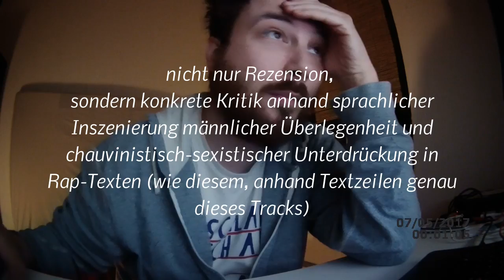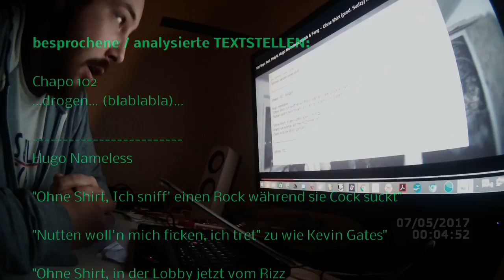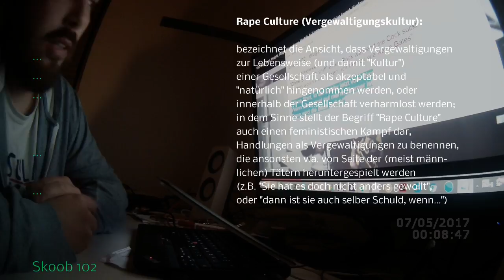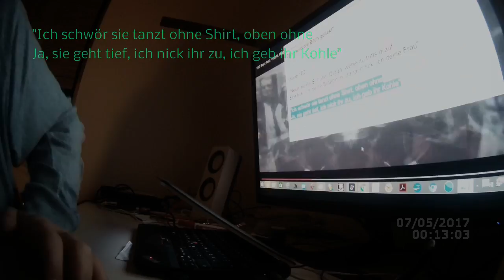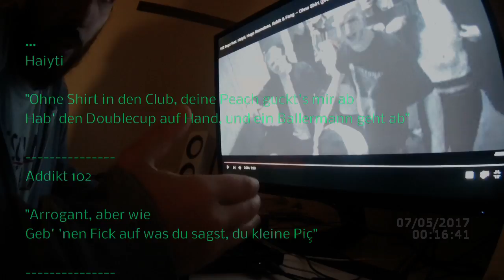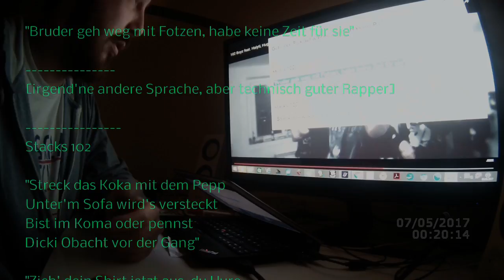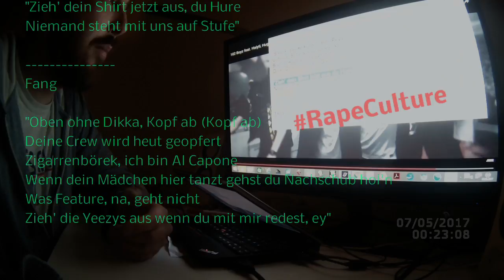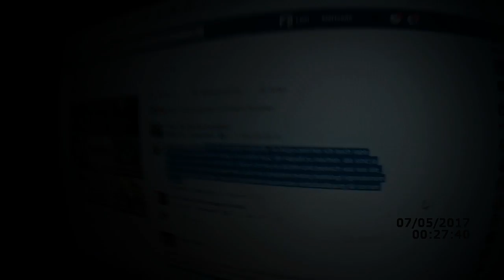Video- und Track-Review zu: OHNE SHIRT von 102 Boyz feat. Hugo Nameless u.a. /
...so, ich hab mir gestern Nacht mal (wieder) Zeit genommen, um in meiner Abscheu gegenüber dummer Macker konkreter/ausführlicher zu werden.

So etwas passiert in patriarchal geprägten Gesellschaften (patriarchal, das heißt in solchen wie der unseren, in denen es immer noch männliche Vorherrschaft gibt, die auf der Stellung des Mannes als Vater und Versorger innerhalb der Familie beruht):

Junge Männer können sich ausziehen, ohne Angst haben zu müssen, dafür als "Schlampen" angesehen oder zum Freiwild erklärt zu werden*, während sie an Frauen diese Aufforderung in Befehlston stellen können: "Zieh dich aus". Der Aufruf an Frauen, "oben ohne" (d.h. mit entblößtem Oberkörper) herumzulaufen, zwingt diese in Zwickmühlen: Wer als Frau nicht gehorcht, gilt als prüde und macht diesen Spaß zu Befriedigung männlicher Gelüste nicht mit. Wer es aber tut, läuft als Frau Gefahr, begrapscht (das heißt, ungefragt und ungewollt berührt) zu werden oder von Männern mit Verachtung bestraft zu werden. Männer können sich deshalb freier und unbedrohter bewegen und gelassener darauf zurückgreifen, sich "oben ohne" zu präsentieren. Wer dieses Privileg als Mann innerhalb linker Freiräume (autonom, d.h. selbstgestalteter, "Safespaces" und co) auslebt, muss (zu recht) damit rechnen, damit konfrontiert zu werden und bei Unverständnis rausgeschmissen zu werden.
Aber den Männern und männlichen Rappern bleibt ja immer noch "ihre" Kultur, die des unreflektierten Party-HipHops wie in diesem Fall. Deshalb, und aus anderen Gründen, die Kritik am kleinen Internethit der 102 Boyz, "Ohne Shirt".

*Damit geht auch die implizite (das heißt: der darin enthaltene, und darin versteckte) Aufforderung an Frauen einher: "Wenn du dich sexuell freizügig zeigst, oder auch nur so zeigst, dass Männer dich sexy finden könnten, dann bist du selbst Schuld, wenn das von Männern als Einladung verstanden wird und sie sich auf dich stürzen. Männer sind dann daran nicht schuld, denn sie folgen damit nur ihren Trieben, ihrer biologisch zugedachten Aufgabe als Fortpflanzungsbeschleuniger und Samenverbreiter".
Darin einfließend deutet das auch auf den Selbsthass und das Mistrauen der Männer gegenüber dem eigenen Sexualverhalten hin, dass sie Angst haben, sich selbst nicht kontrollieren zu können und somit die Kontrolle (und damit die Souveränität und Unantastbarkeit ihrer Herrschaftsposition) zu verlieren: Wer zu viel fühlt und will, wird angreifbar, weil er dann von sexy Frauen "gesteuert" und korrumpiert werden kann. Männer sind neidisch auf die Fähigkeit von Frauen, Kinder zu gebähren und damit die Reproduktionskontrolle inne zu haben, und auch neidisch darauf, dass Männer darum wissen, wie sehr sie damit Frauen "verfallen" seien. So kämpfen beide (d.h. beide der als gegenüberstehend anerkannten) Geschlechter miteinander und gegeneinander um den Einfluss aufeinander und die Verteilung von Macht und Kontrolle. (Ähnliches ließe sich auf die Frage anwenden, warum es Frauen in vielen Regionen der Welt empfohlen/geraten und beigebracht wird, dass es schlauer wäre, durch das Tragen von verhüllenden Kleidern, wie z.B. auch einem Kopftuch, dafür zu sorgen, Männer nicht auf sich als mögliche Partnerin aufmerksam zu machen. So wird Frauen auch angeraten, ihren vermeintlichen "Wert" zu erhalten, der darin besteht, sich möglichst rar und unerreichbar zu machen, und sich so darzustellen, dass damit von der jeweiligen Frau ausgedrückt wird: ich bin schon vergeben, weil ich begehrenswert und wertvoll für einen anderen Mann bin, der mich versorgt, weil er mich so sehr vergöttert und ehrt, bzw. ich bin noch nicht vergeben, aber bin wählerisch und warte auf den richtigen, der sich dessen erst als würdig erweisen muss. "Würdig" heißt dabei auch, dass die Männer in Konkurrenz untereinander beweisen und zeigen müssen, welcher Mann der beste/stärkste/reichste ist).
Dies bedeutet: der Druck in patriarchalen Gesellschaften lastet nicht nur einseitig auf Frauen, sondern auch - in unterschiedlicher Weise - in die andere Richtung, auf Männer. Dennoch nehmen Männer in Öffentlichkeit und dahingehend, was Freiheiten der Entfaltung und des sich innerhalb der Gesellschaft Bewegens und Präsentierens angeht, eine Vormachtstellung ein, die sie - bewusst oder unbewusst - in überwiegender Mehrheit auch immer wieder gegenüber Frauen (und anderen als nicht klar männlich definierten Geschlechtern) behaupten und verteidigen.